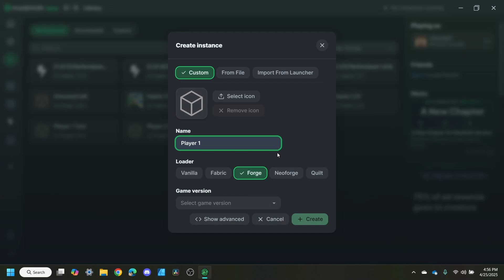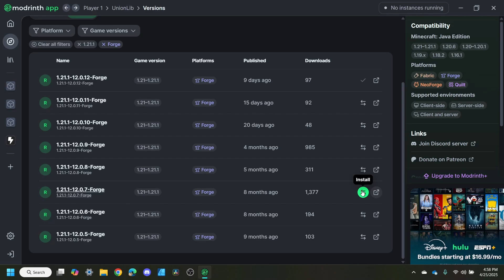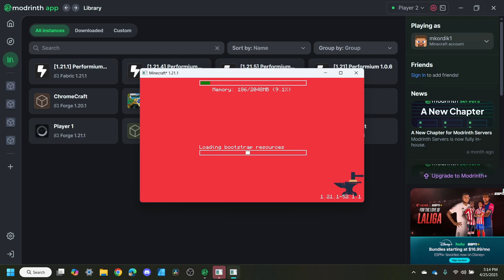Splitscreen for Minecraft Java (Forge)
A split screen video for Forge! In this video, I used the Modrinth App and the Controller Support mod.

0:00 Intro
0:12 Creating controller instance
1:32 Creating keyboard mouse instance
2:11 In-game/controller adjustments
3:19 Play!
4:04 Outro